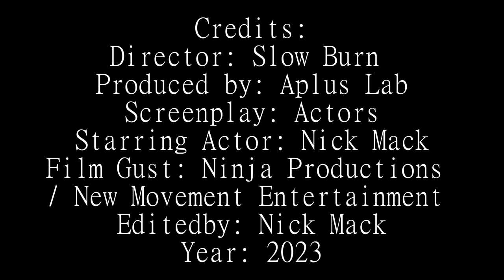Nick Mack -Jab Jab (Official Music Video) 473 soca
Prod./Master by: Apluslab
Bright light - Riddim

Written by Nick Mack
Instrumental by Aplus lab
Video shot by Slow burn
Video edited by Nick Mack